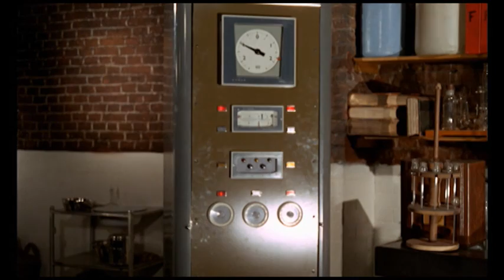The Frozen Dead - Feature Clip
Dana Andrews stars in the ghoulish, vintage, sci-fi horror story The Frozen Dead. Twenty years after World War II has ended, members of the Nazi party remain, and they are determined to again rise to power. Having funded German doctor Rupert Norberg’s (Andrews) cryogenic experiments since the war, the party makes it clear that they expect him to reanimate some 1,500 frozen Nazis! Fearful for his life, Norberg continues his research–in increasingly horrific, murderous ways. But when his niece’s (Anna Palk) best friend goes missing, the young woman tries desperately to enlist help from an American scientist (Philip Gilbert) to stop the madness. WAC Trivia: Andrews took many jobs to pay the bills while trying to make it “big.” His boss at a Van Nuys gas station was so impressed with the actor’s determination that he paid for his acting and singing lessons.